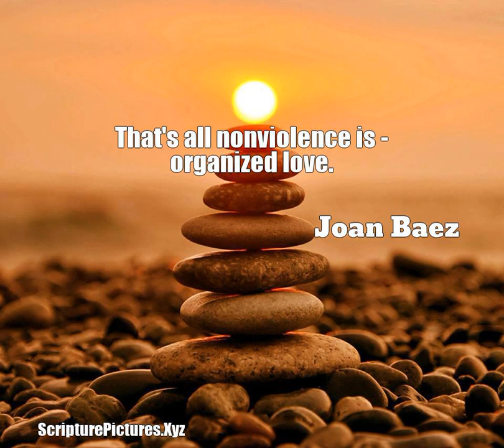Joan Baez: That's all nonviolence is - organized love....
That's all nonviolence is - organized love.  A quote from, Joan Baez